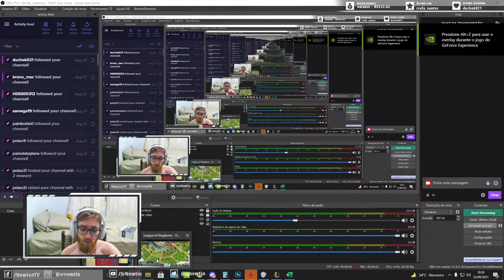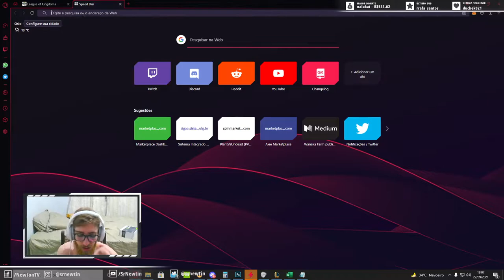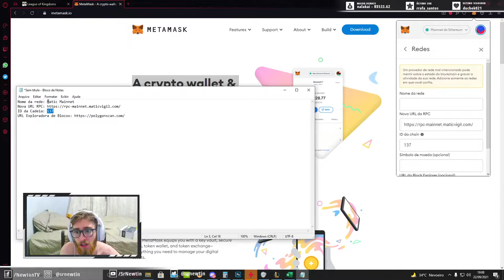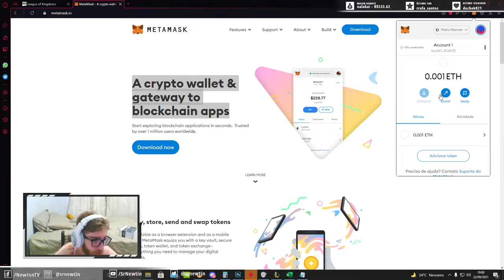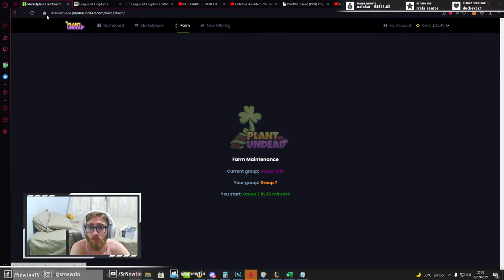Jogo para GANHAR DINHEIRO com NFT de GRAÇA! Apresentando League of Kingdoms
League of Kingdoms é um jogo gratuito que possui um sistema de NFT integrado, permitindo com que você venda recursos por dinheiro, da forma que preferir. Confira o vídeo para compreender :)